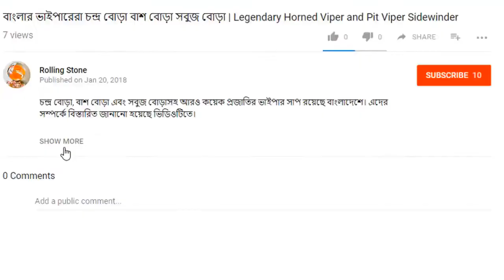ভয়ংকর বিষাক্ত ভীতু সাপের রহস্য | Deadly Australian Red bellied Black Snake facts, venom and attack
ভয়ংকর বিষাক্ত ভীতু সাপ লাল পেটওয়ালা কাল সাপেরা অন্য সাপ ধরে ধরে খায়।

"BD SNAKE MASTER"
পৃথিবীর সবচেয়ে বিষাক্ত সাপের সন্ধান যা রাজগোখরার চেয়ে ১০০ গুন বিসাক্ত
"সাপের কি আসলে মণি আছে"
"চলুন দেখে নেয়া যাক"
"Ds Tv Bangla"

snake battle
Red Bellied Black Snake attacking a Brown Snake longer version
Australia's deadliest snake, the eastern brown snake
Massive Eastern Brown Snakes fighting at my back door
eastern brown snake attack
Deadly Australians: The Red-bellied Black Snake
The Red-bellied black snake is a forest snake that actively hunts its prey. It's often found in wet environments, so its diet includes fish, frogs and lizards. It's venomous, but its lack of aggression means it's considered far less dangerous than the Eastern Brown. Black snakes' venom is low in both potency and output, so it rarely bites to defend itself. Food is scarce in the forest, so precious toxin must be saved for prey whenever possible
The Red Bellied Black Snake
10 Worlds Most Venomous Snakes
World's Longest Snakes